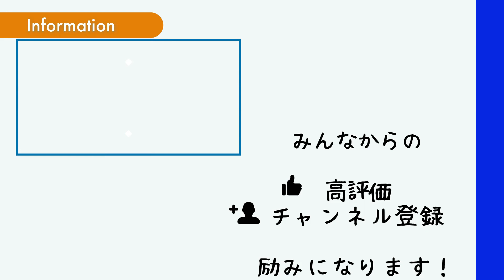【抜き打ち】まさとは靴の違いに気付けるか試してみた【ソフトテニス/SOFT TENNIS】